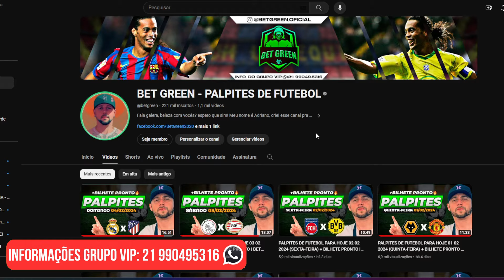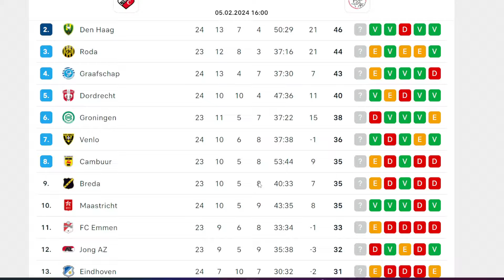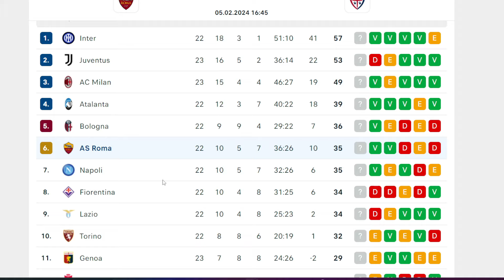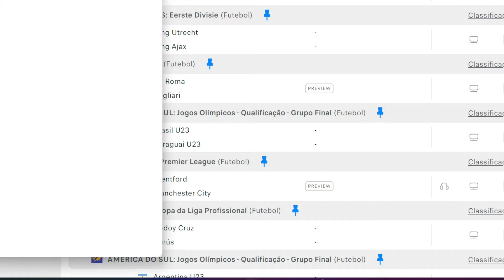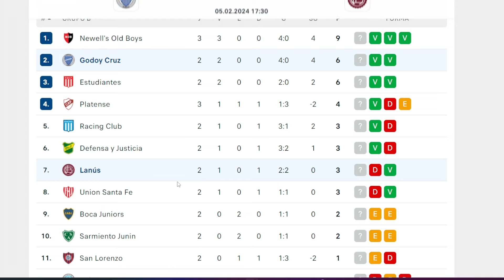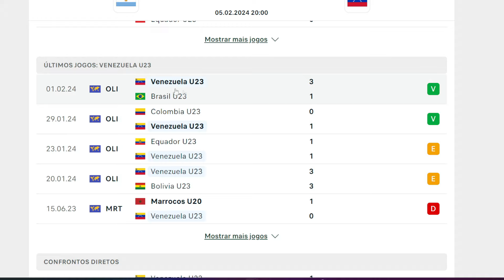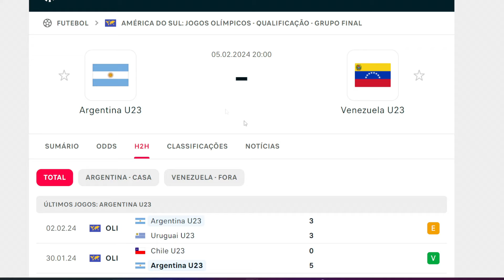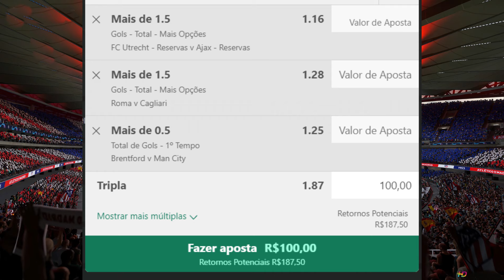PALPITES DE FUTEBOL PARA HOJE 05 02 2024 (SEGUNDA-FEIRA) + BILHETE PRONTO | BET GREEN 🍀